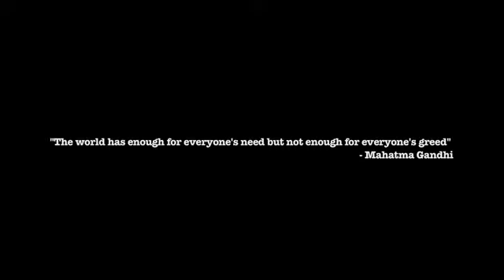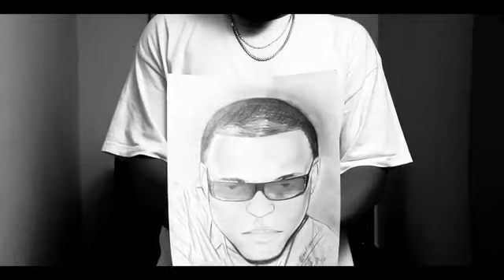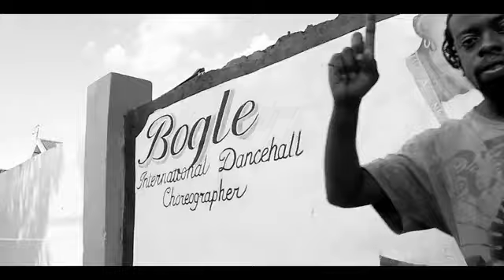KONSHENS - BUSS A BLANK - FRESH MEDZ RIDDIM - OFFICIAL VIDEO - HD PRO